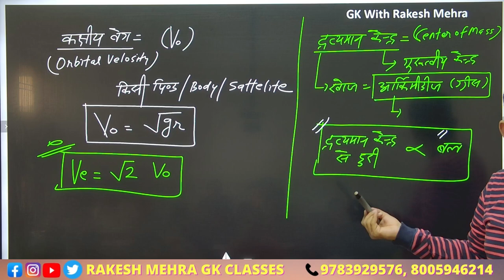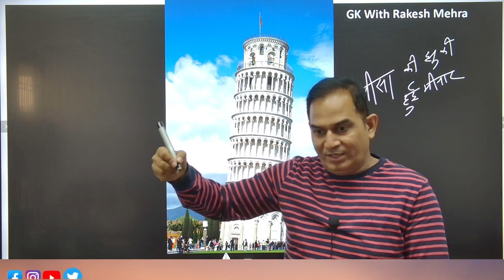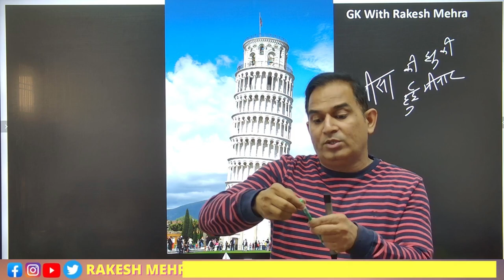RAS के students के लिए नई सूचना